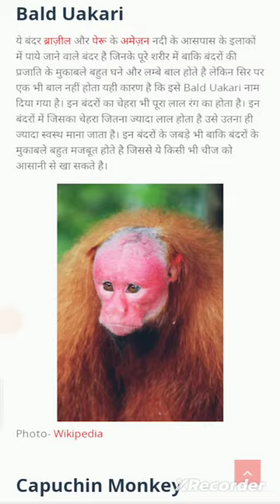दुनिया में सबसे दुर्लभ बंदरों की प्रजातियाँ | टॉप 10 रोचक तथ्य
ARTICLES
Truncated Britannica Kids logoKIDS KIDS STUDENTS SCHOLARS FUNDAMENTALS NEW

monkey
View article for
Kids Students Scholars
Barbary macaque
Barbary macaque (Macaca sylvana).

Tom McHugh/Photo Researchers
 Barbary macaqueBarbary macaque
 monkeysmonkeys
 monkey3:16
 monkey: squirrel monkeys0:14
 monkey: tamarin0:17
 monkey0:10
 baboonsbaboons
 monkey0:20
 variegated spider monkeyvariegated spider monkey
Related Articles
Introduction
Monkeys are clever, social animals. They are known for running and leaping through trees with ease. Like apes and humans, monkeys belong to the group of mammals called primates.

Monkeys look somewhat like apes such as chimpanzees, orangutans, and gorillas. But monkeys differ from apes in several ways. For instance, every monkey has a tail, even if it is just a tiny nub. Apes do not have tails. Monkeys also generally have narrower chests than apes do.

There are about 200 species, or types, of monkey. Scientists divide them into two groups, Old World monkeys and New World monkeys. Old World monkeys include baboons, drills, mandrills, macaques, guenons, langurs, and colobus monkeys. Among the New World monkeys are marmosets, tamarins, howler monkeys, spider monkeys, squirrel monkeys, woolly monkeys, and capuchins.